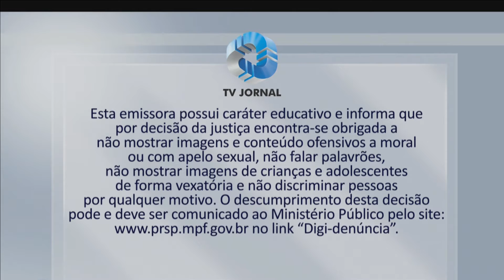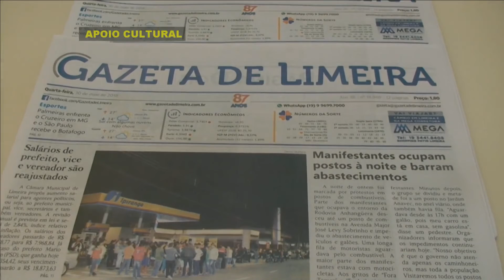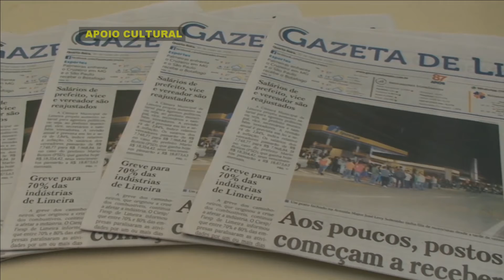Programa Segunda Esportiva - 25/06/2018 (Completo)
Apresentação: Roberto Lucato
Comentaristas: César Roberto, Denis Suidedos, Edmar Ferreira, João Valdir e Roberto Martins.
Convidado:
Produtor de TV: Fernando Carvalho
Editor Chefe: Roberto Lucato
Produção: Segunda Esportiva/Gazeta de Limeira
Realização: TV Jornal Regional de Limeira